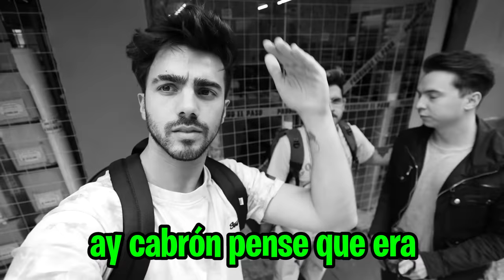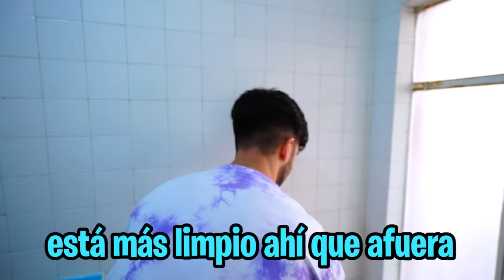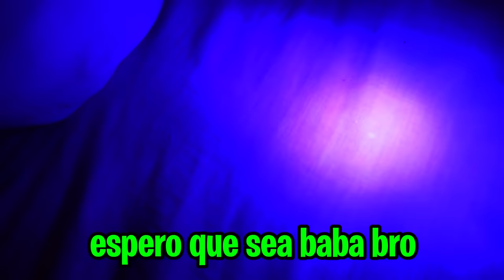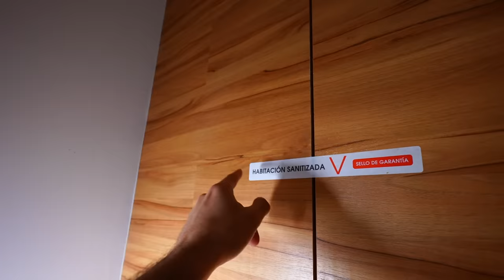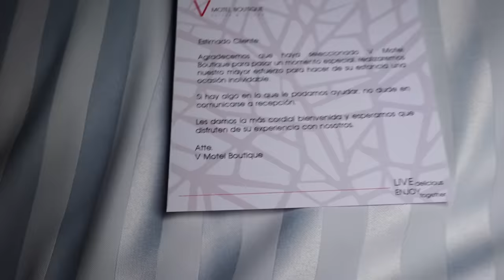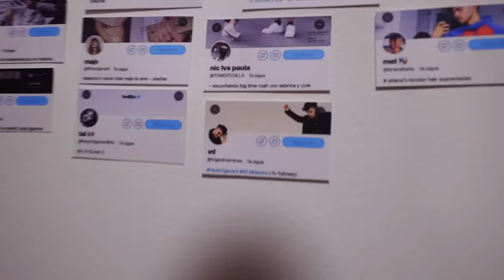MOTEL BARATO VS MOTEL CARO! *increible diferencia*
hola amigos! en este video visitamos 2 moteles, uno barato de 200 pesos mexicanos la noche, y otro caro y lujoso de 4000 pesos la noche, las diferencias son increíbles!

Fede